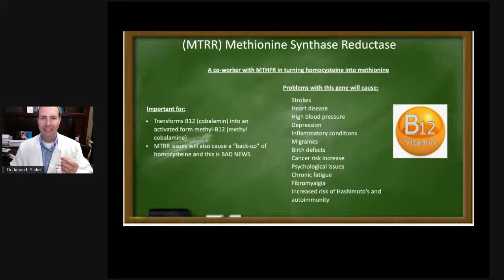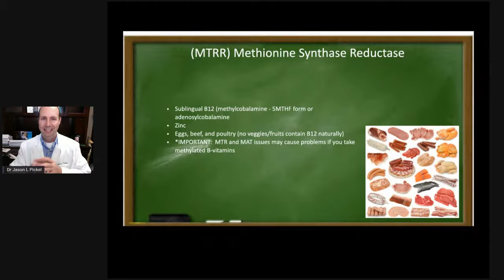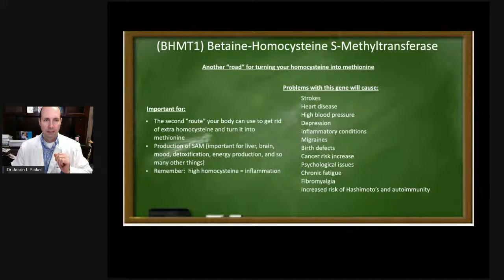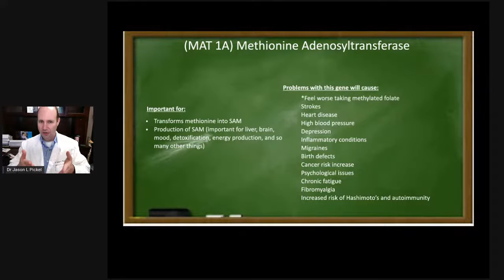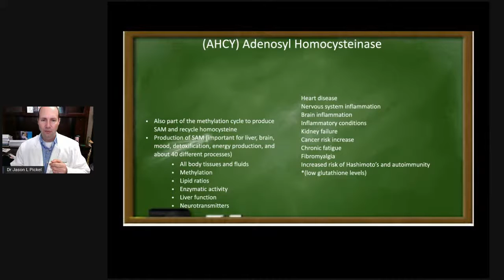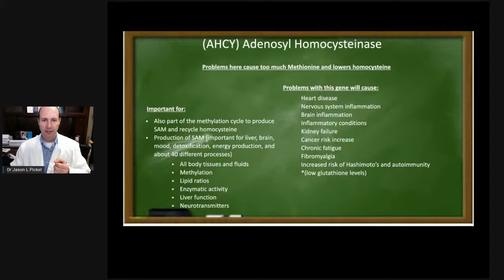FORGET MTHFR! WHAT ABOUT THESE RELATED GENES...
Dr. Pickel talks about methylation and genetics as it applies other genes related to MTHFR such as MTRR, BHMT1, MAT1A, and AHCY, and how these genes are just as important in the methionine to homocysteine pathway.

Many people have MTHFR genetic polymorphisms, but doctor and patients fail to talk about these associated genes.  If you treat the MTHFR issue without considering other genes, then you could or your doctor could - make you worse...

If you have been diagnosed with MTHFR genetic issues, then this information may be for you.

Dr. Jason L. Pickel exclusively helps people who are suffering from complex and chronic health conditions and health problems.  He has helped patients all over the world and he utilizes natural, functional, and alternative methods to deal with issues such as Hashimoto's, Crohn’s/Colitis, Lyme disease, SIBO/IBS, chronic fatigue/CFIDS, brain fog, early Alzheimer's, Multiple Sclerosis, Fibromyalgia, Chronic Inflammatory conditions, Epigenetic support issues, Neurological conditions, and many more…

SEARCH on the online stores at:

Dr. Jason L. Pickel’s ONLINE SUPPLEMENT DISPENSARY-conditions apply.